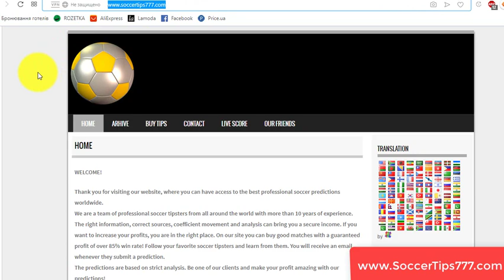3 okt 18:55. AZ vs Man Utd. UEFA Europa League. Football Prediction Site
Soccer. UEFA Europa League. 3 okt 18:55
AZ v Man Utd